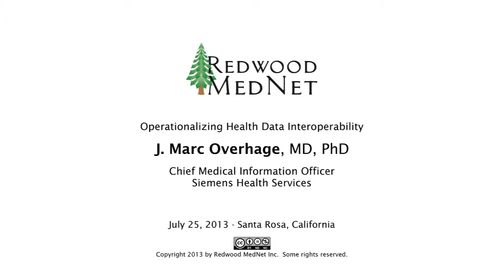Redwood MedNet 2013 - J. Marc Overhage, MD, PhD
J. Marc Overhage, MD, PhD, is Chief Medical Information Officer at Siemens Health Services. His presentation on operationalizing health data interoperability was recorded at Connecting California to Improve Patient Care, an annual health information technology and policy conference hosted by Redwood MedNet. The conference was held on July 25, 2013 at the Hyatt Vineyard Creek Hotel in Sonoma County, California. The conference features presentations and discussions by subject matter experts on electronic health records (EHR), personal health records (PHR) and health information exchange (HIE).